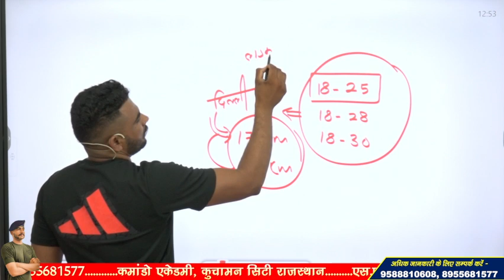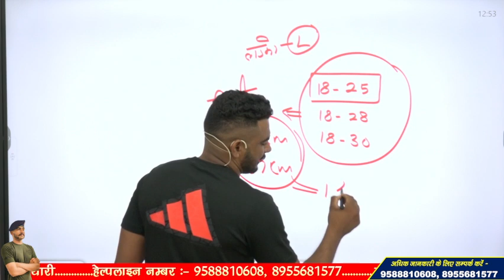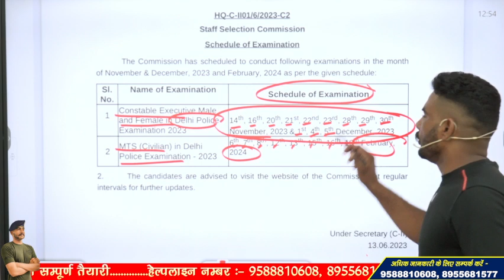DELHI POLICE CONSTABLE EXAM DATE OUT !! BIG UPDATE !! 2023 या 2024 ??